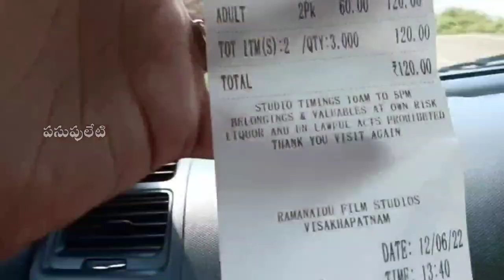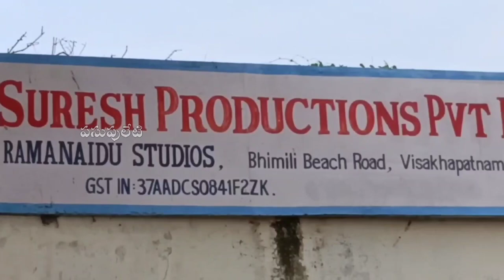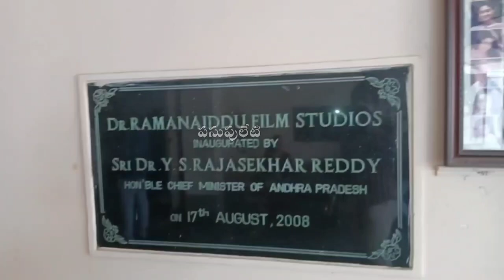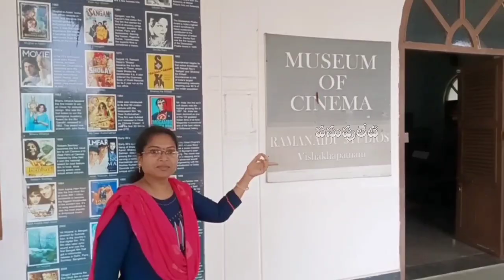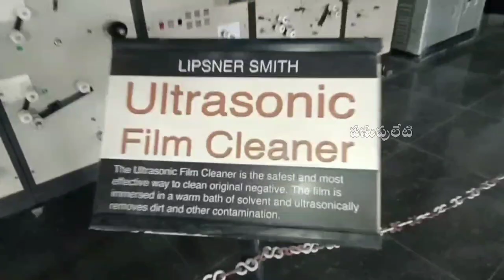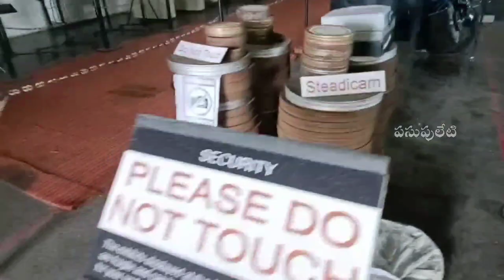Vizag Ramanaidu Studio Vlog | Ramanaidu Studio on Beach Road Visakhapatnam | Pasupuleti777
D. Ramanaidu set up Ramanaidu Studios, Vizag, in August 2007. Since its inception, this film studio has been a one stop shop for the production of many films
Daggubati Ramanaidu (6 June 1936 – 18 February 2015) was an Indian film producer known for his work in Telugu cinema.  He founded Suresh Productions in 1964, which became one of the largest film production houses in India. He is listed in the Guinness Book of World Records as the person who produced the most films with more than 150 films in 13 Indian languages. He also served as Member of Parliament for Bapatla constituency in Andhra Pradesh in the 13th Lok Sabha from 1999 to 2004.

Ramanaidu studio visakhapatnam | Ramanaidu studio vizag | Ramanaidu studio hyderabad | Ramanaidu studio beach road | ramoji film studio  Ramanaidu film studio vizag | annapurna film studio